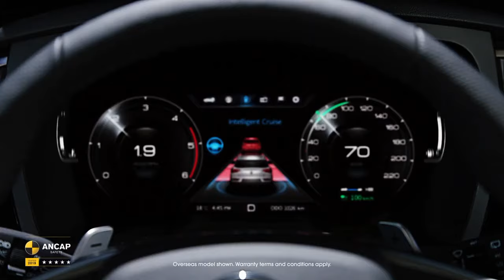Our Most Technologically Advanced SUV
The 2021 SsangYong Korando features a 1.5 litre turbo engine matched to a 6 speed automatic transmission and 5 Star ANCAP Safety Rating. With a 7 year / unlimited km warranty, 7 year roadside assist and 7 year service price menu. From $29,990 drive away.